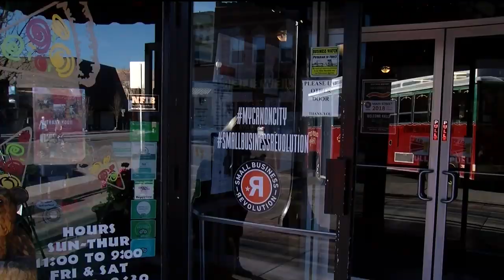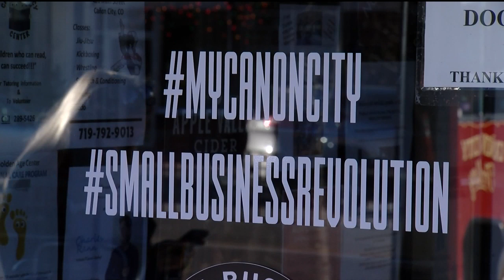Small Business Revolution team visits Canon City, rally downtown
Canon City could be one step closer to making it big on the Hulu TV show Small Business Revolution - Main Street.